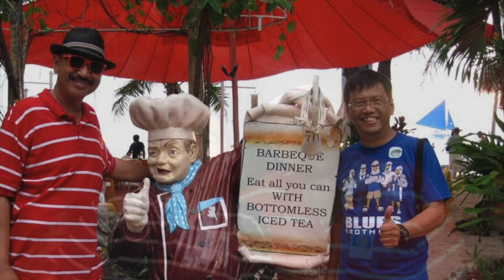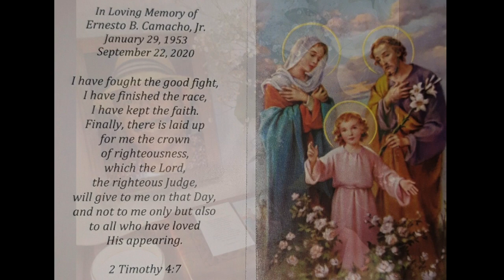In Memoriam of Jun Camacho